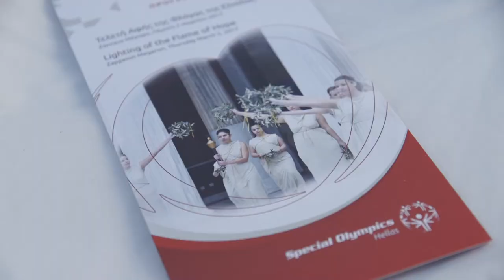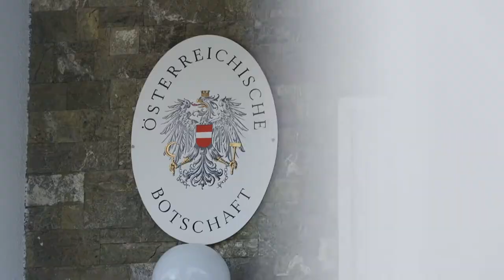Flame of Hope Lighting ceremony Athens Official Video 2017